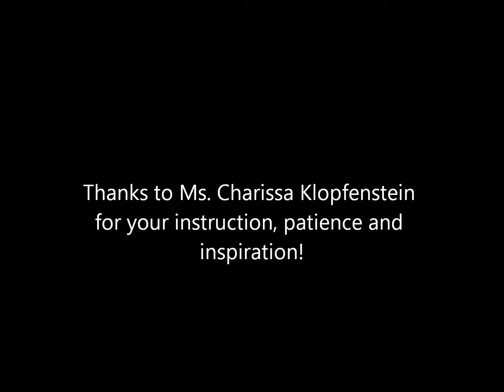Rachel's Spring Recital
Rachel Plays "A Short Story" by Henrich Lichner for her Spring 2015 Piano Recital